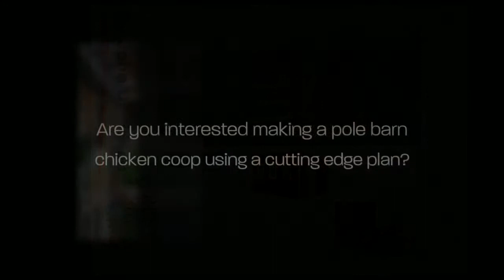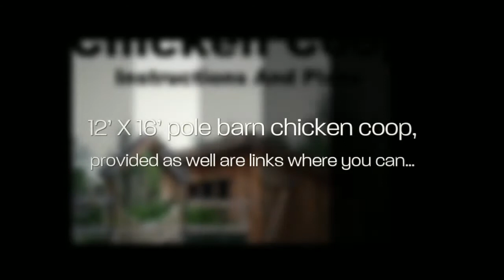Chicken Coop: 12' X 16' Pole Barn Chicken Coop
Are you interested making a pole barn chicken coop using a cutting edge plan? If you are, how to build a 12' X 16' pole barn chicken coop, kindle edition by John Davidson is perfectly appropriate for you.

Since it is a cutting edge, is it something that can be afforded?

Yes, it is. As a matter of fact, you have to shell out four dollars and ninety-nine cents ($4.99) only for it. That's absolutely within your reach financially. I'm definite that you have no problem spending that amount of cash for a hi-tech pole barn chicken coop plan.

Moreover, it would provide you instructions on how to victoriously form a 12' X 16' pole barn chicken coop, provided as well are links where you can download high resolution 12' X 16' pole barn chicken coop plan. Finally, numerous illustrations and photos showing a woodworker construct a pole barn chicken coop are given as well.

How to build a 12' X 16' pole barn chicken coop, kindle edition by John Davidson is absolutely worth the investment. So why don't you inquire it now!